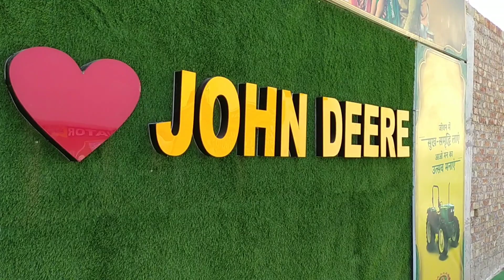John Deere 5210 Gear Pro